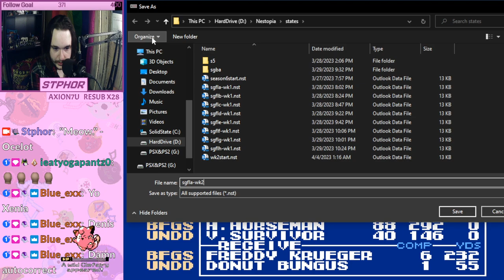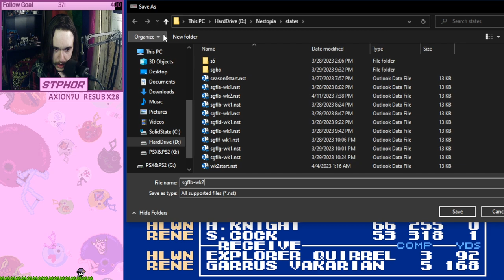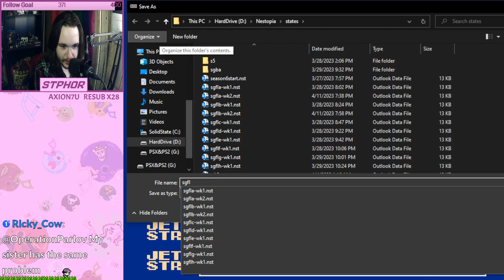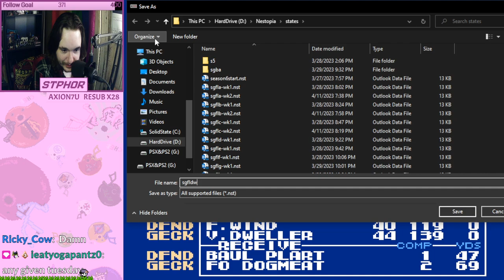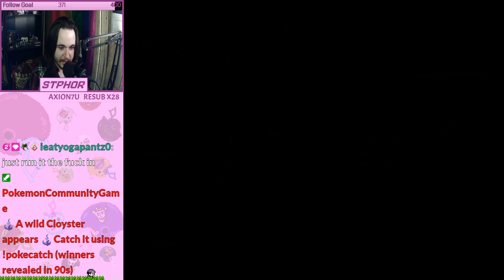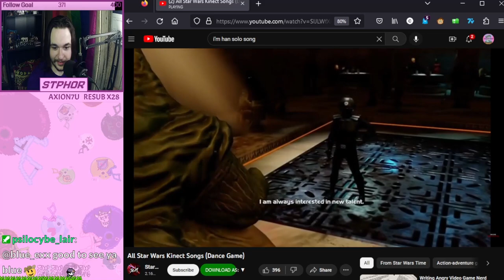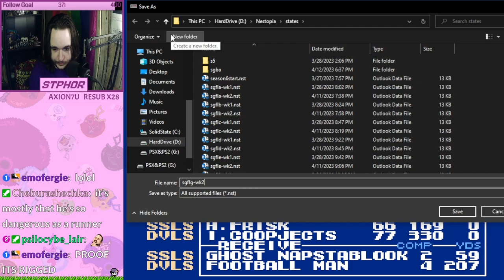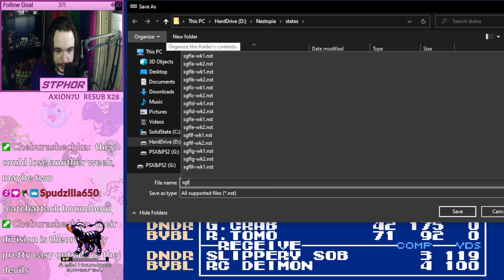SGFL: S6, Week 2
Streamed 4/11/23 & 4/12/23